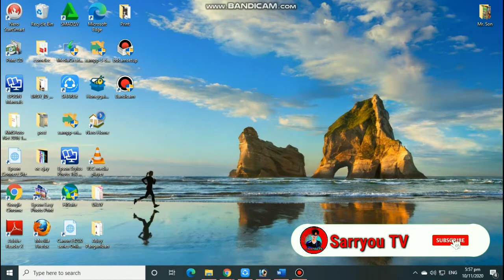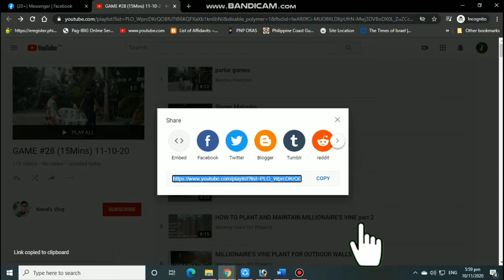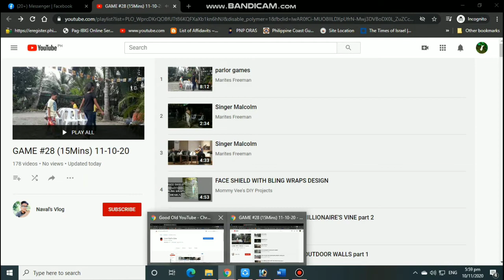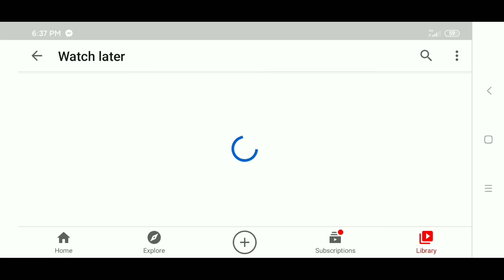EASY TRANSFER ALL VIDEO FROM PLAYLIST TO WATCHLATER